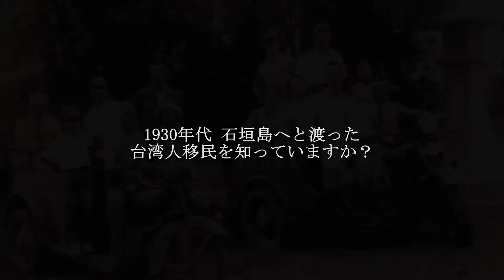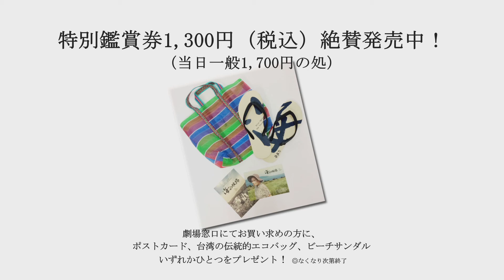歴史に翻弄された台湾移民のドキュメンタリー映画『海の彼方』予告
沖縄石垣島の台湾移民の歴史は、1930年代、日本統治時代の台湾からの農民の集団移民に始まる。その中に、玉木家の人々もいた。
台湾から最も近い「本土」だった八重山諸島（石垣島を含む１０の島々）で、88歳になる玉木玉代おばあは、100人を超す大家族に囲まれていた。そして米寿を迎えたおばあは娘や孫たちに連れられて長年の願いだった台湾への里帰りを果たす。しかし、70年の歳月がもたらした時代の変化は予想以上に大きく…。
ある台湾移民一家の3世代にわたる人生に光を当てることで、複雑な経緯を歩んできた東アジアの歴史を越え、記憶の軌跡と共に人生最後の旅を辿る。歴史に翻弄されながらも生き抜いてきた玉木家の「家族愛」にも迫り、観る者に忘れていたものを思い出させてくれる。

出演　玉木玉代　玉木慎吾　玉木茂治　玉木美枝子　登野城美奈子

監督・プロデューサー：黄インイク
共同プロデューサー：山上徹二郎、劉蔚然
音響効果：殷偉智、施嘯天 ｜サウンドミキシング：杜篤之、杜亦晴｜ドルビーミキシングスタジオ：聲色盒子有限公司
ポストプロダクション制作進行：謝念儒｜D.I ポストプロダクション：極限色域股份有限公司｜字幕製作：Palabra

製作：木林映画｜共同製作：シグロ、Atom Cinema
提供：木林映画、シグロ｜配給・宣伝：太秦｜協賛・後援：台湾文化部、リウボウ、台湾新聞社
Ⓒ 2016 Moolin Films, Ltd.

台湾・日本｜2016年｜日本語・台湾語｜カラー｜123分｜16:9｜5.1ch｜DCP｜ドキュメンタリー｜原題：海的彼端